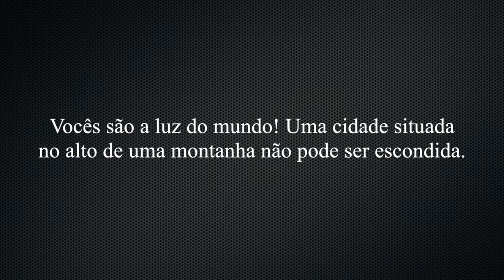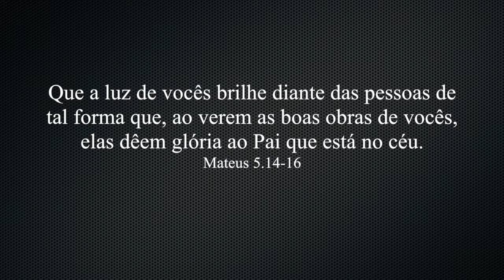DEVOCIONAL 2 - UM SONHO - Cristão Contagiante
Deus tem para nós o realizar um sonho que também é nosso.

"Vocês são o sal da terra. Mas se o sal perder o seu sabor, como restaurá-lo? Não servirá para nada, exceto para ser jogado fora e pisado pelos homens. "Vocês são a luz do mundo. Não se pode esconder uma cidade construída sobre um monte. (Mateus 5:13,14)